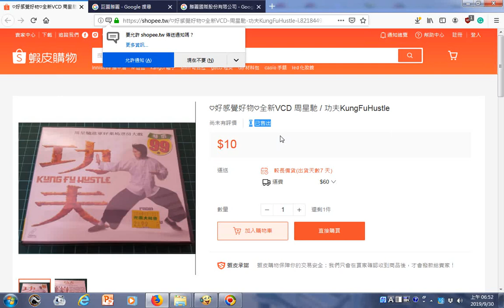瀏覽 周星馳 功夫 KungFuHustle 巨圖科技 優惠推薦 2019年9月 蝦皮購物台灣 htm20190930 功夫光碟10元